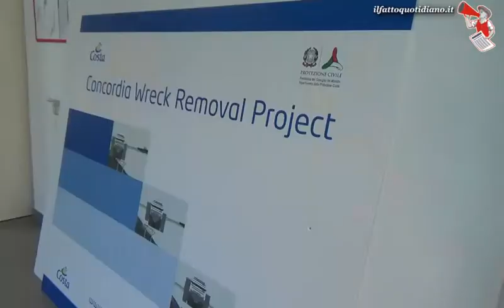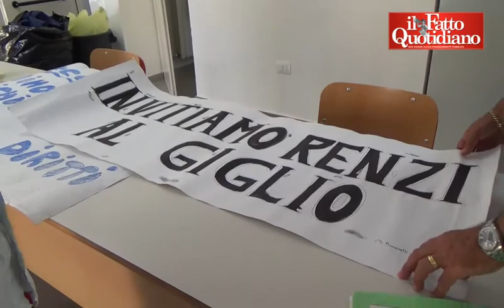Isola del Giglio, appello del sindaco Ortelli: "non garantiamo l'obbligo scolastico"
di Max Brod e Davide Vecchi